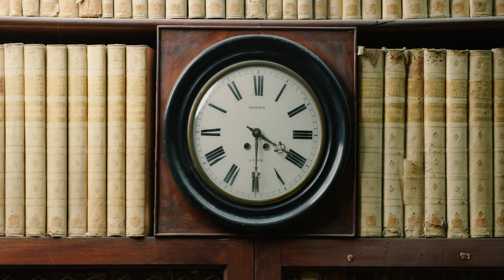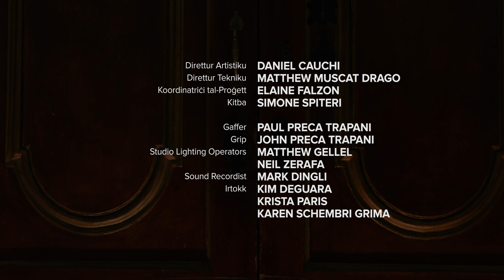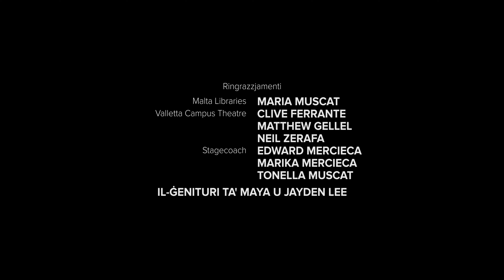L-Investigaturi tal-Mużika : Charles Camilleri - Malta Philharmonic Orchestra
Maya Farrugia Bezzina Allegra
Jayden Micallef Strauss

Daniel Cauchi Artistic Director
Matthew Muscat Drago Video Director
Simone Spiteri Script Writer

In this first episode of L-Investigaturi tal-Mużika, Allegra and Strauss discover the world of one of Malta's foremost composers, Charles Camilleri.